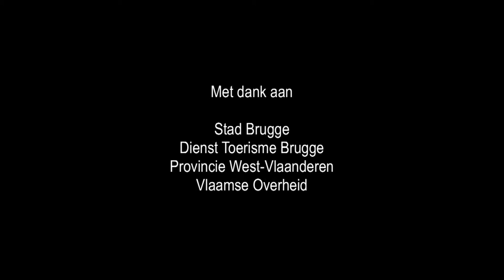Il Gardellino op MAfestival (Lissewege, 2010)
Il Gardellino speelt Harmonie und Janitscharenmusik in de kerk van Lissewege voor MAfestival 2010. Centraal thema: Oriënt express.